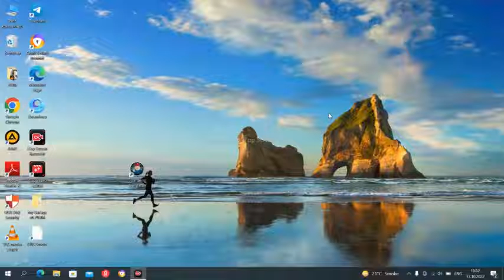TURBINA QO'YDIK//MY GARAGE//MEN MEXANIKMAN2#//UZBEKCHA LETSPLAY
BIZ MY GARAGE O'YNADIK
TURBO QOYDIK
MASHINA OQ BOLDI
HAQIQIY TESPLAY